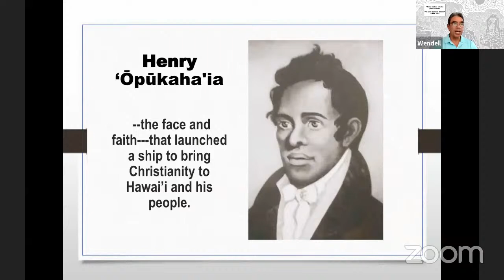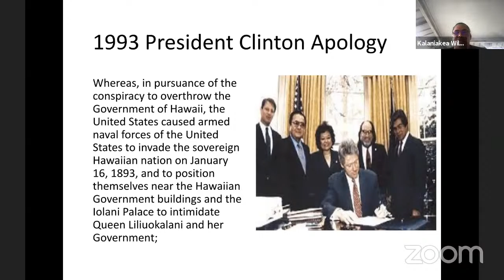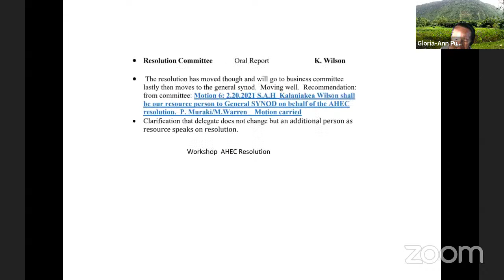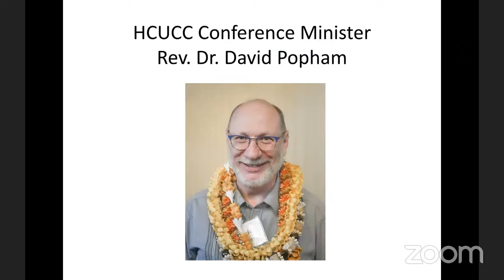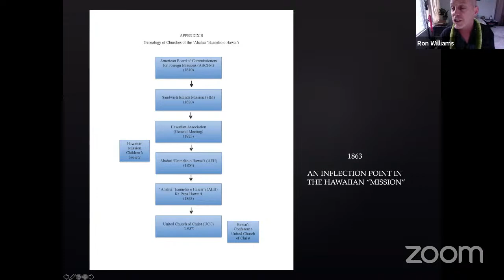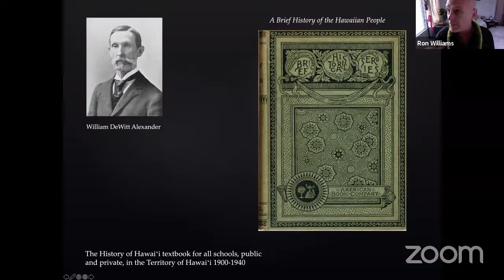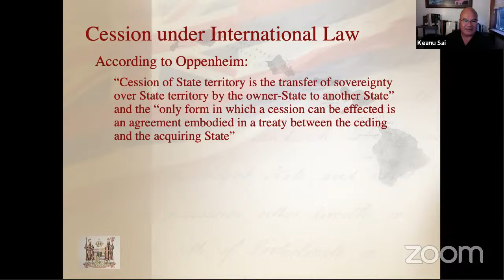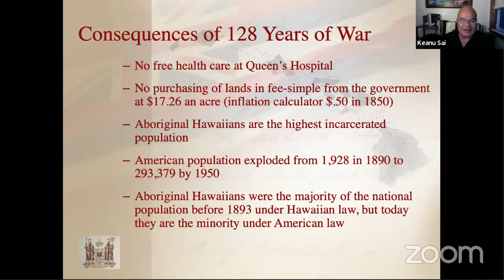White Supremacy Disguised in the Hawaiian Kingdom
‘Aha Pae‘āina 2021 | WORKSHOP 1
White Supremacy Disguised: 128 years of continued white supremacy and war crimes on the Hawaiian Kingdom Christian Nation

"White supremacist attitudes arrived with the early missionaries in 1820. Since then, Christianity, racism and white supremacy have continued through the ABCFM, HEA and the HCUCC attacking Hawaiians and obstructing justice to the present. The COVID-19 pandemic revealed the long existing pandemic of white supremacy across America that is now at the forefront of a UCC call to action to eradicate racism and white supremacy. The AHEC resolution 128 years road to justice has recently revealed white supremacy that we would like to address to eradicate in alignment with the UCC. We will also breakdown the complexities of the AHEC resolution."

PRESENTERS: Wendell Davis (AHEC Papa Makua), Ron Fujiyoshi, Pualani Muraki, Kalaniakea Wilson
GUEST SPEAKERS: Joyclynn Costa, David Popham, Ronald Williams Jr., David Keanu Sai

View AHEC's resolution to be proposed at the 33rd General Synod in July 2021:

To fully understand the presentation, prior reading is recommended.